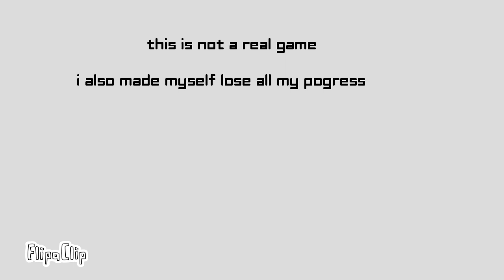the days at the ranch select diffculty menu and new game menu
this took me some time to make should I update the menu screen?